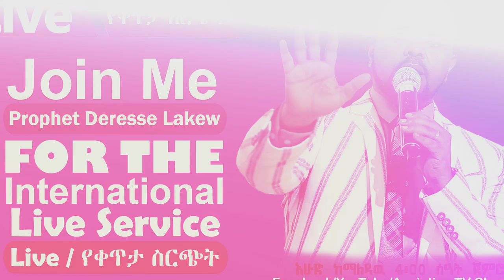የፊታችን እሁድ በቀጥታ ከቤተክርስትያን